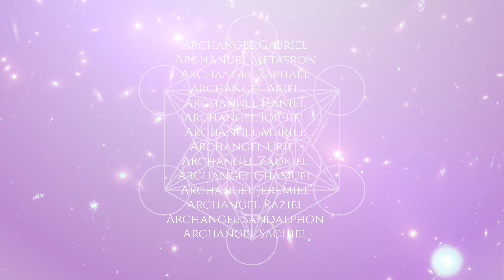888 Hz, 8888 Hz, 7.83 Hz, Theta Brain Waves, Drum Healing, Emotional Healing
"...this study demonstrates the psychological benefits of group drumming and also suggests underlying biological effects, supporting its therapeutic potential for mental health."

Fancourt, Daisy, et al. "Effects of group drumming interventions on anxiety, depression, social resilience and inflammatory immune response among mental health service users." PloS one 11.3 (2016): e0151136.

888 Hz
8888 Hz
7.83 Hz

00:00 - Archangels
00:07 - Drumming
5:50 - Metatron PDF Download